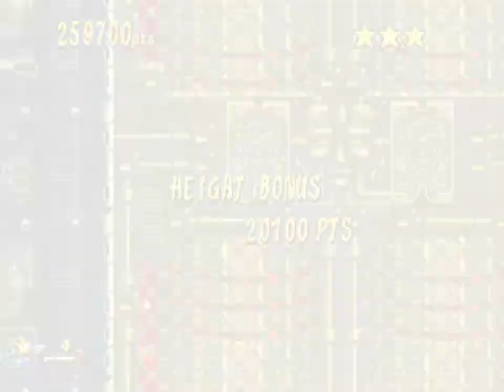Ristar [Mega Drive] 〜 (#6 de 7) Planeta Automaton/Rewope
Cá estamos, último planeta! Nossas habilidades são testadas como nunca no mundo tecnológico, sendo o segundo estágio talvez o mais criativo e divertido de todos. Mas as coisas não acabam por aí...

0:00 Round 6-1
7:16 Bônus 6-1 e adiante
19:33 Round 6-2 (Brain Maze)
29:02 Bônus 6-2 e adiante
31:49 Chefe (Uranin Power)